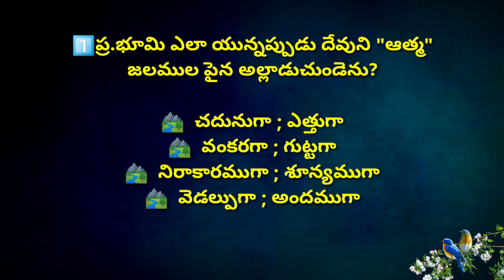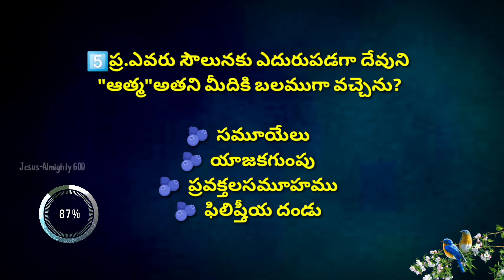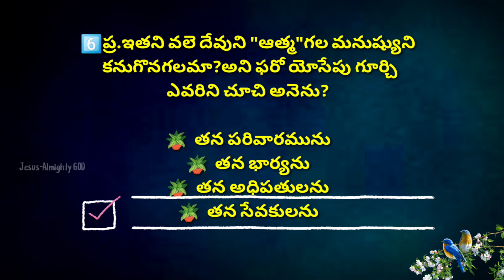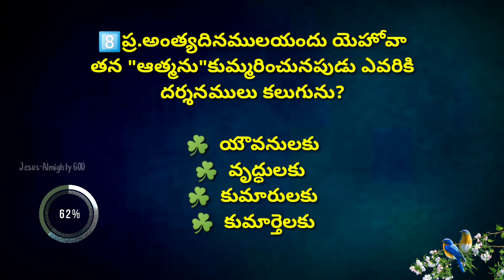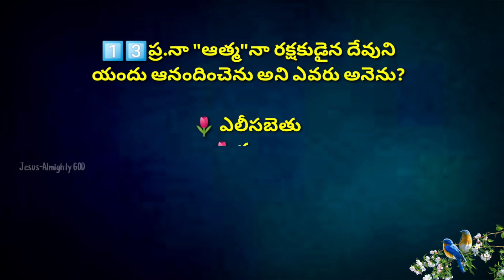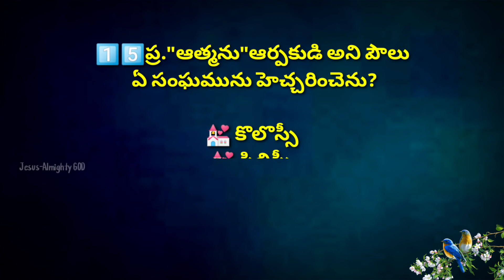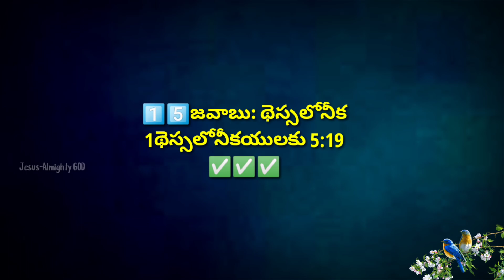"ఆత్మ" అనే అంశము పై బైబిల్ క్విజ్ | Telugu Bible Quiz On "Spirit"